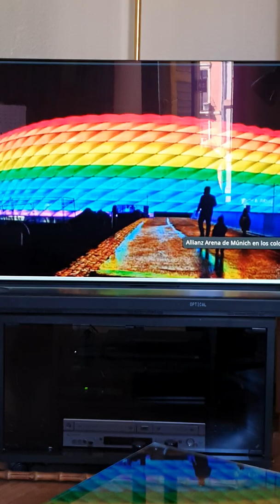LA BANDER ARCO IRIS EN MUNICH Y ALEMANIA RESPONDIENDO A LA UEFA. SALU A TODOS